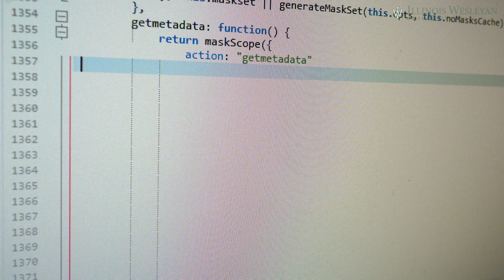Get Inspiration From Everything You Learn - Alumni Stories Daniel George '09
Our amazing alum Daniel has some inspiring words to say when it comes to bringing all the tools to the table when tackling new challenges.

Illinois Wesleyan is the AND University! Let Your Curiosity Break Through!